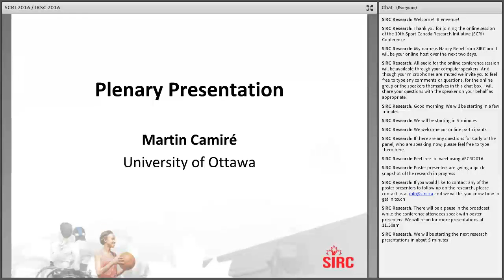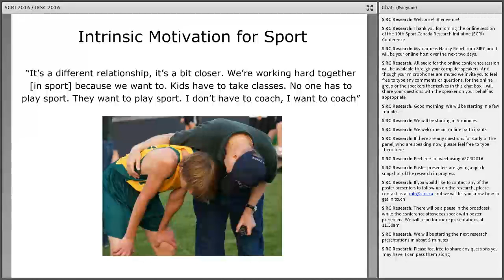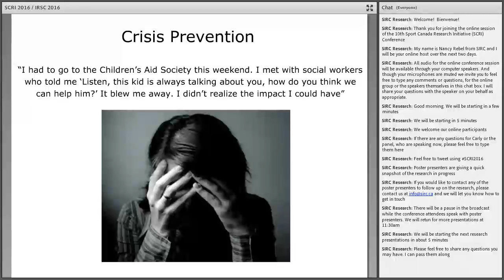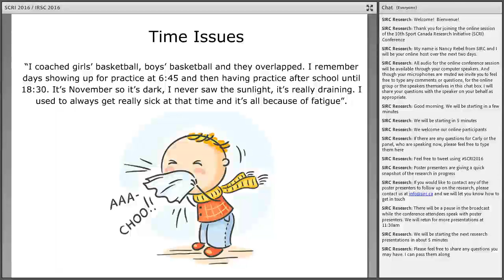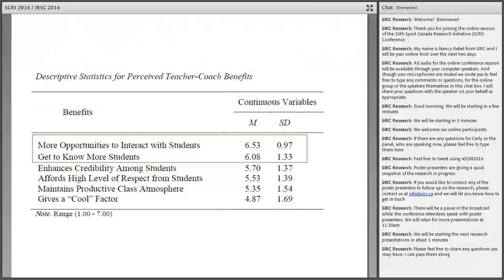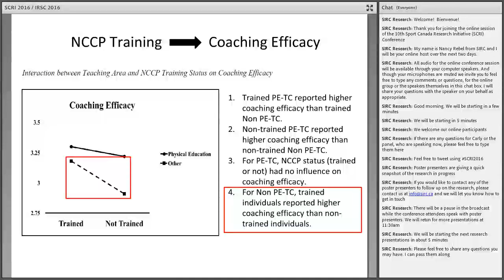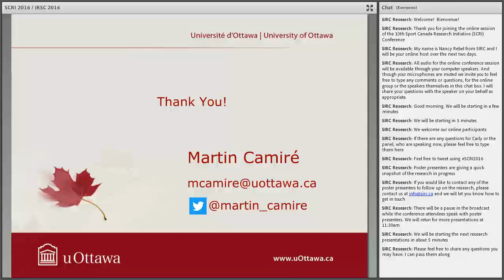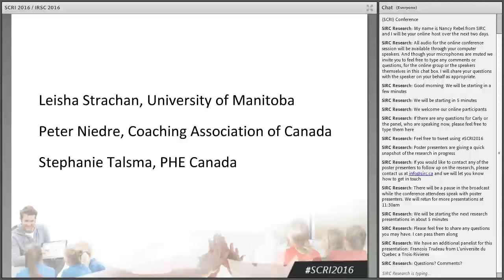Teacher-coaches' influence on the global development of student-athletes